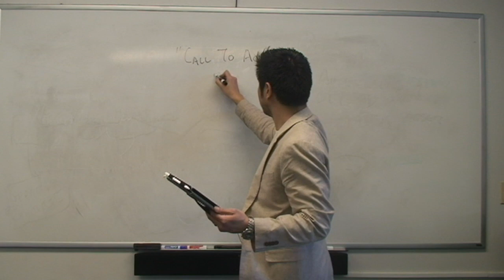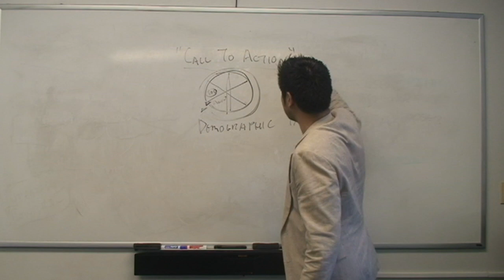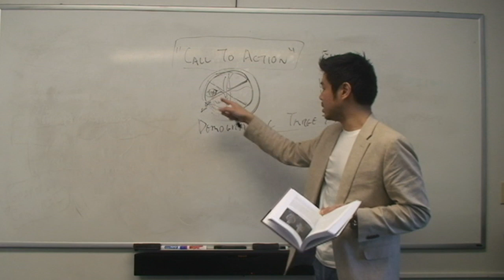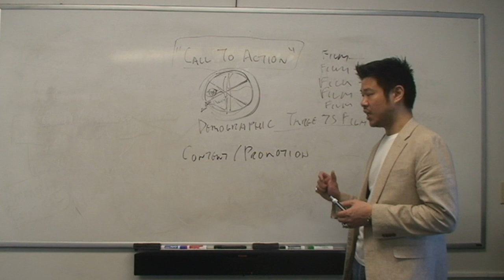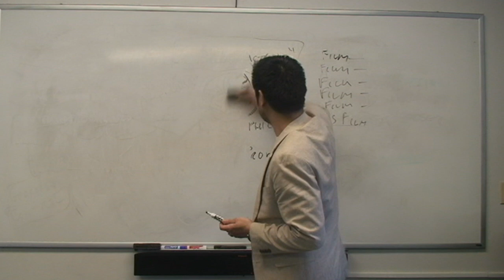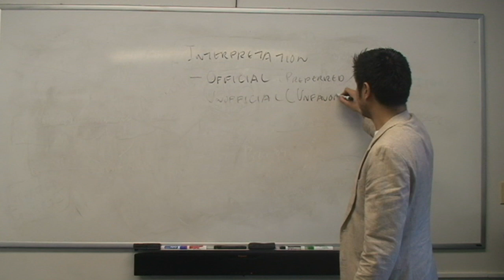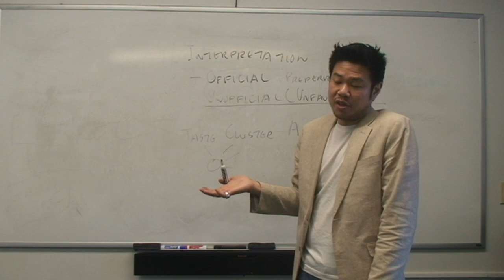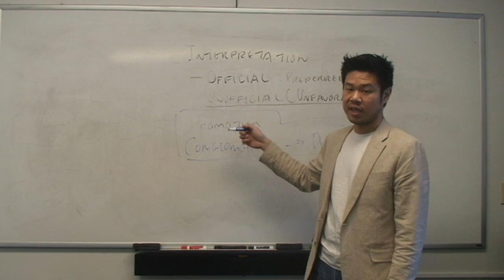CI298 04-07 Part 5: Walt Disney Company and Its Precise Clustering Approach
Walt Disney Company and Its Precise Clustering Approach (191-201).